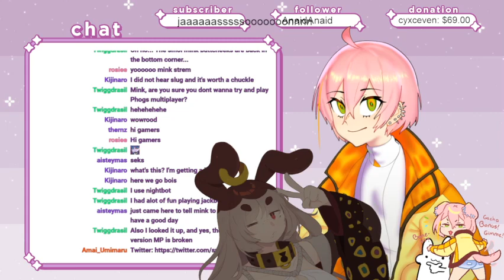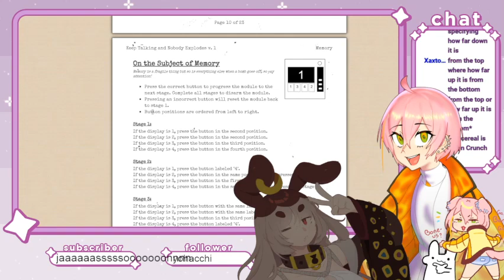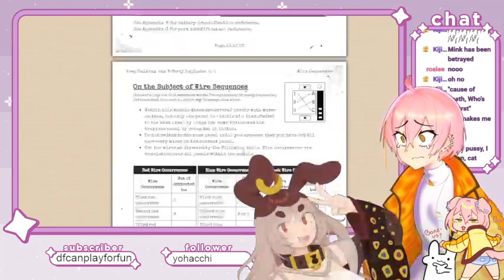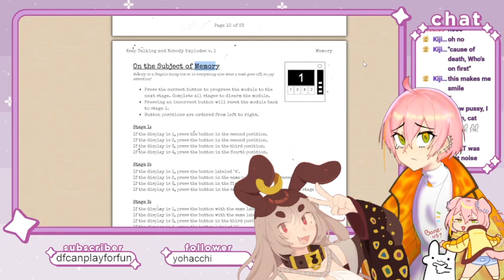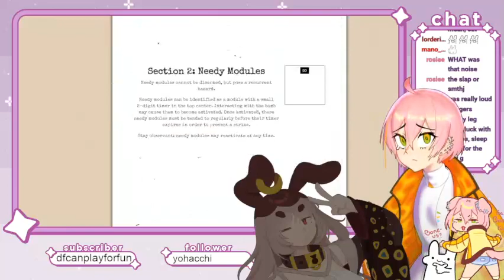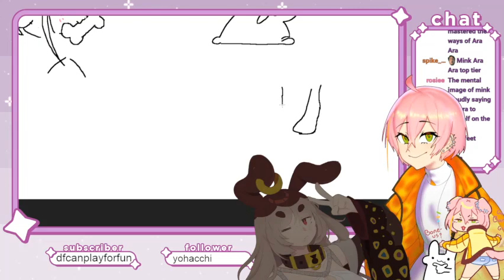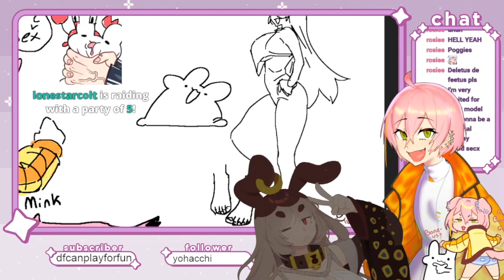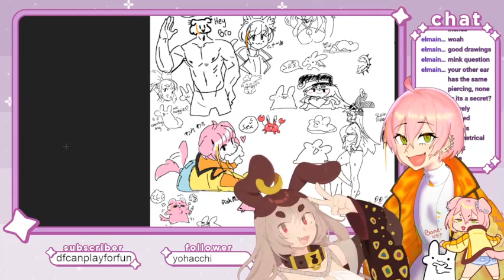KEEP TALKIN AND MINK AND THE SLUG EXPLODE